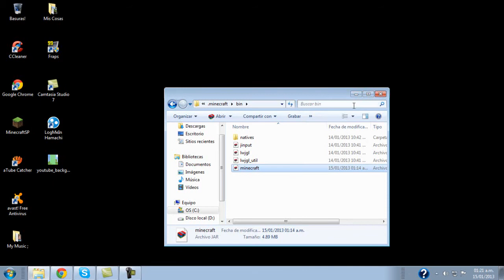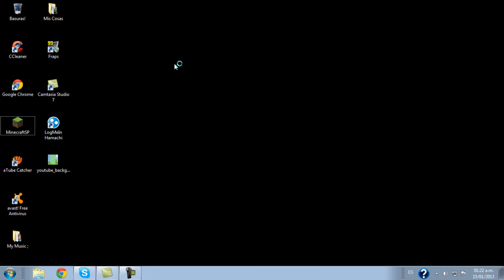Como Instalar X Ray Mod Minecraft 1.5.1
!! Como Instalar X Ray  Mod Minecraft V 1.5.1!!
Bueno Este  Es UnTutorial Como !! Como Instalar X Ray  Mod Minecraft V 1.5.1 !!
 Espero y Les Ahia Gustado Amigos No olviden Darle Like  Y Comentar